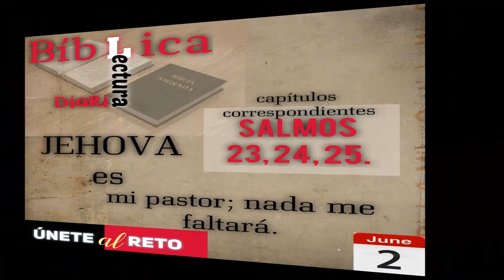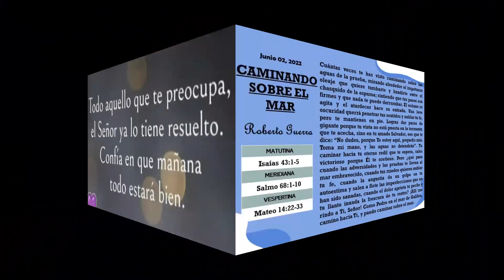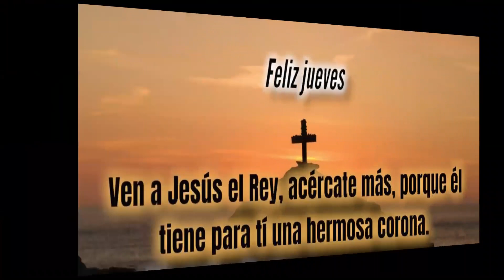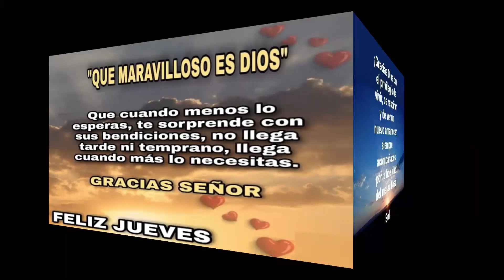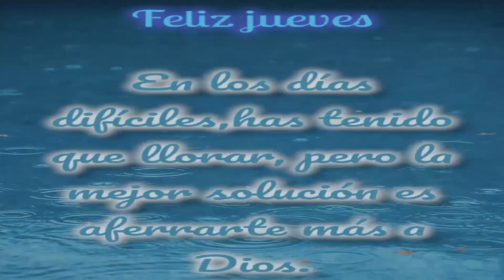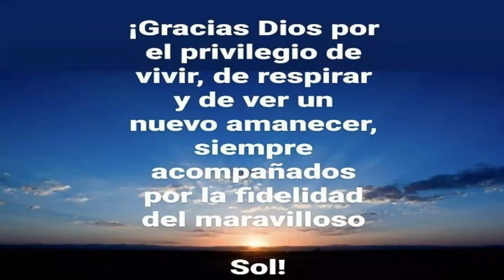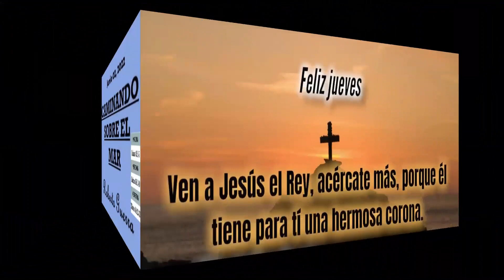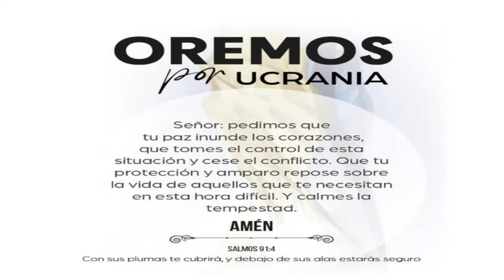Devocional Diario del Jueves: Caminando sobre el mar